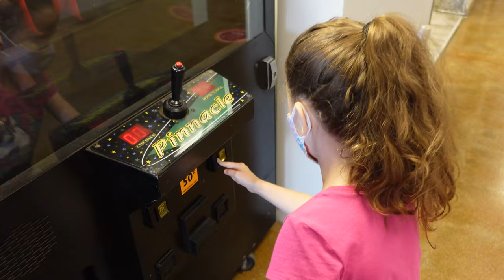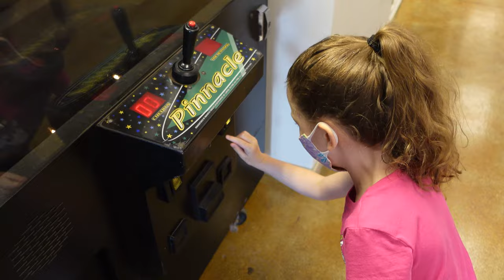Is Outlet Mall Shopping Any Good?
Is Outlet Mall Shopping Any Good? (6.5.21 - Day 4048)